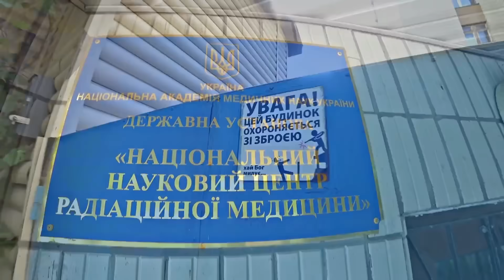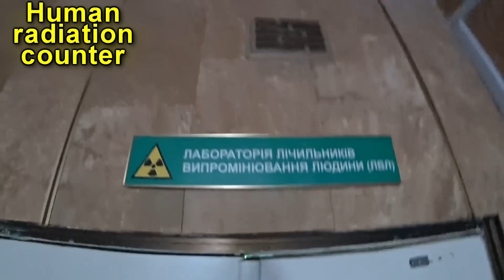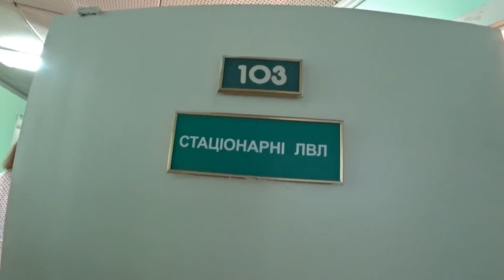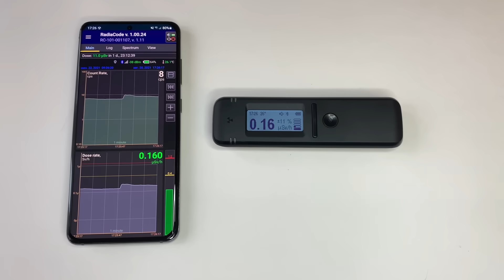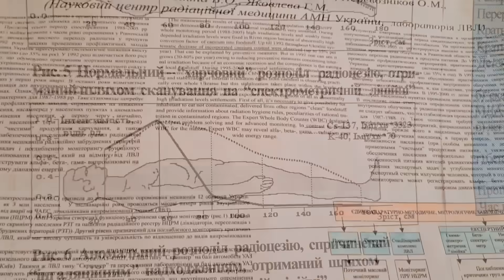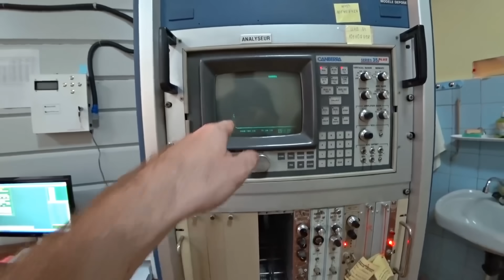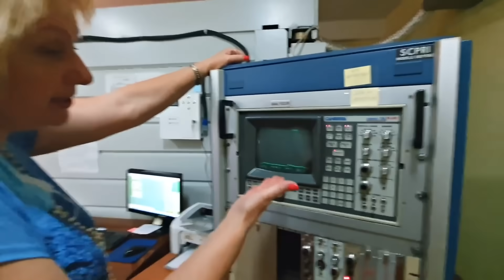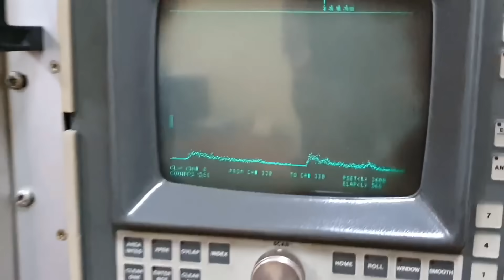✅Checking for radiation after Chernobyl ☢️☢️☢️ Got to the hospital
► USDT BER20 - 0x270bfd473b49865ad116d158f011b7a21b21ad89 / TRC20 - TEUNdTshf2N2UTbPJ1NoF1XmYNvwqwL5db

How much radioactive particles have we absorbed?
How much radiation do our bodies emit now?
And what is the real harm from visiting the Chernobyl Exclusion Zone?